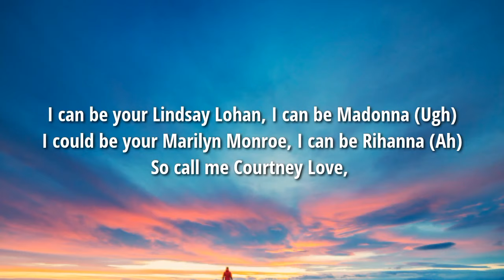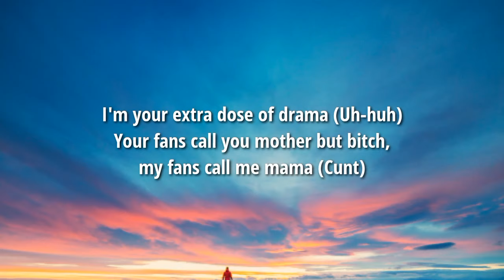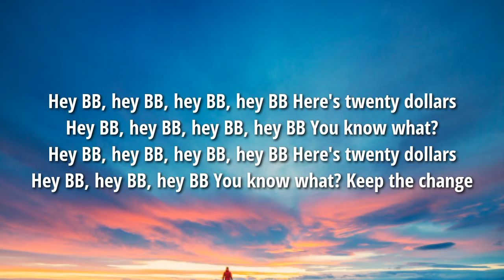Ayesha - Literal Legend (Lyrics) "I came here to make one thing f***ing clear" [Tiktok Song]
Lyrics

[Intro]
Ah-ah-ah-ah-ah-ah-ah-ah-ah-ah
Ah-ah-ah-ah-ah-ah-ah-ah-ah-ah
Ah-ah-ah-ah-ah-ah-ah-ah-ah-ah
Ah-ah-ah-ah-ah-ah-ah-ah-ah-ah
Oh-oh-oh-oh-oh-oh, oh my God
Fuck me, fuck me, fuck me, fu-fu-fu-fu
Listen up, bitch, I came to eat

[Verse 1]
Hey, this is Ayesha Erotica
The world's number one coke whore
You know
I came here to make one thing fucking clear

[Chorus]
I'm a liter-liter-liter-liter-liter-liter
Liter-liter-liter-liter-liter-liter-literal legend
Liter-liter-liter-liter-liter-liter
Liter-liter-liter-liter-liter-liter-literal legend
Eh-eh-eh-eh-eh-eh-eh-eh-eh-eh-eh-eh-eh-eh-eh, literal legend
Eh-eh-eh-eh-eh-eh-eh-eh-eh-eh-eh-eh-eh-eh-eh, literal legend

[Post-Chorus]
Hel, hel-hel-hel, hel-hel-hel-hel-hel
Everybody knows I shit, bitch

[Verse 2]
I can be your Lindsay Lohan, I can be Madonna (Ugh)
I could be your Marilyn Monroe, I can be Rihanna (Ah)
So call me Courtney Love, I'm your extra dose of drama (Uh-huh)
Your fans call you mother but bitch, my fans call me mama (Cunt)
I can give you Paris Hilton, I can give you Janet (Uh-huh)
I could give you Björk, but I don't think you'd understand it (Okay)
I could give you sex doll, bitch, you love these legend lips (Yeah)
And baby, I could give you model
With these double A-cup tits, eeow

[Verse 4]
I'm popping, bitch, like TNT
I'm in your head like PCP
And boys, they love my A & T
That's why I let them pee on me
I still don't fuck in Cadillacs
My pussy tastes like Apple Jacks
I'm looking gorgeous, looking sex
Who made you hoes go back to crack? (Me)

[Pre-Chorus]
Hey BB, hey BB, hey BB, hey BB
Here's twenty dollars
You know what?
Here's twenty dollars
Hey BB, hey BB, hey BB
You know what? Keep the change

[Chorus]
I'm a liter-liter-liter-liter-liter-liter
Liter-liter-liter-liter-liter-liter-literal legend
Liter-liter-liter-liter-liter-liter
Liter-liter-liter-liter-liter-liter-literal legend
Eh-eh-eh-eh-eh-eh-eh-eh-eh-eh-eh-eh-eh-eh-eh, literal legend
Eh-eh-eh-eh-eh-eh-eh-eh-eh-eh-eh-eh-eh-eh-eh, literal legend